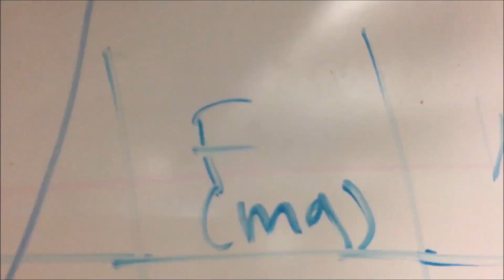Physics Final - The Office Parody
Final for Mrs. Raker's Honors Physics class